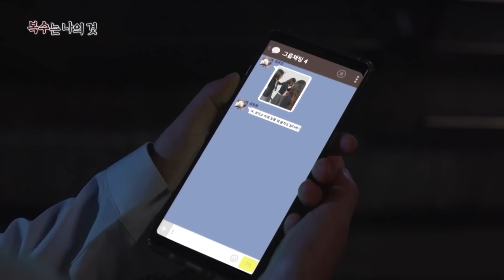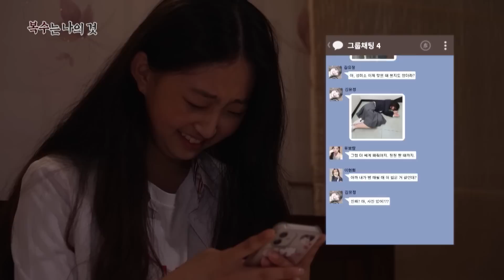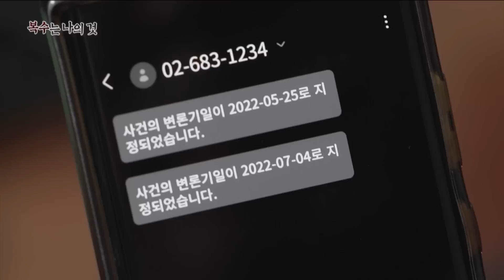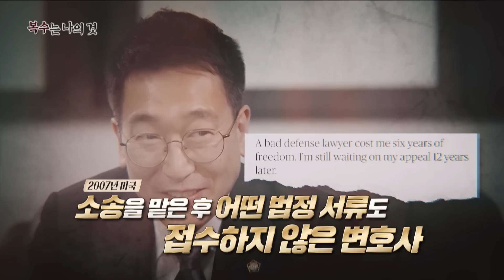[신비한TV 서프라이즈] 학창시절 심한 괴롭힘을 당한 미소는 가해자들에게 복수하기로 결심하지만... 복수에 실패한 황당한 이유가 공개된다!, MBC 230514 방송